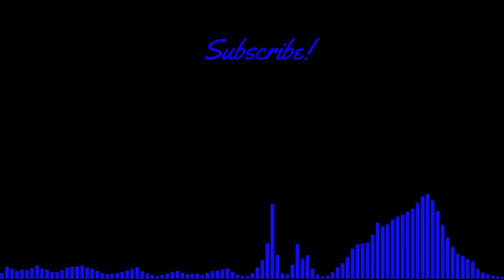MLB react to Transformations | Gacha Club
꧁Description꧂

They need all the support they can get 💙
Only if u want to , not forcing :)